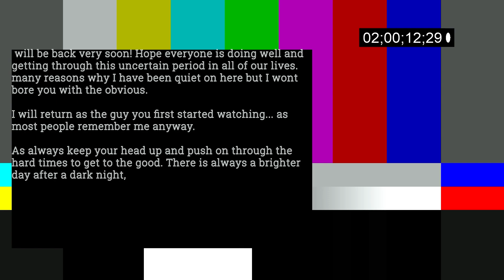Isolation official movie trailer premiere: PS slowly loosing my mind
Hello everyone and first of all I hope you are all well. Normal videos will resume very soon.. well I hope anyway unless we are forever in lockdown. But I will try my best to keep uploading what I can. I just hope everyone is doing well both mentally which I know is going to be a big one and physically too. If you ever want to talk then let me know! I always try my best to reply.

Anyway enjoy this movie trailer not coming to a cinema near you any time soon.